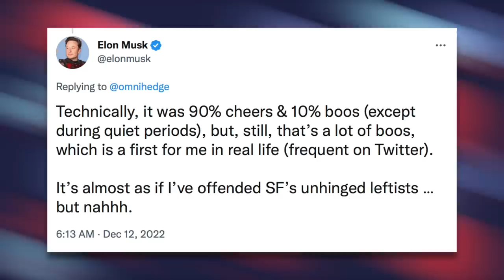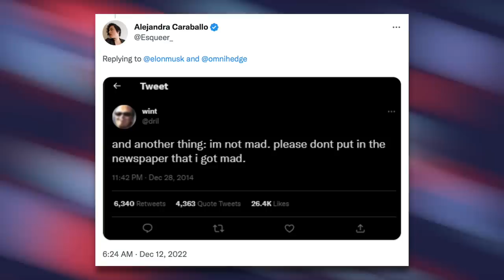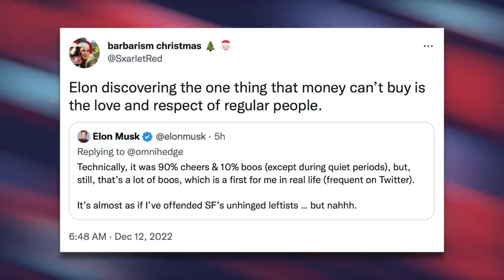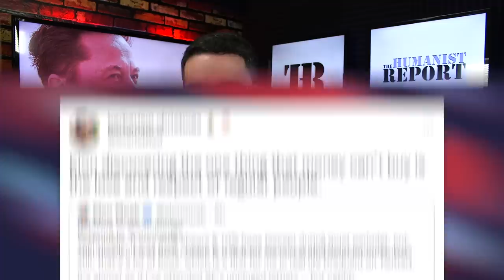CRINGE: Elon Musk Gets Viciously Booed at Dave Chappelle Show for MINUTES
At a show in San Francisco transphobic comedian Dave Chappelle thought it'd be a good idea to bring out Elon Musk, but it didn't go over too well. Musk was booed loudly by the crowd for minutes, and Chappelle proceeded to scold the crowd for booing him.